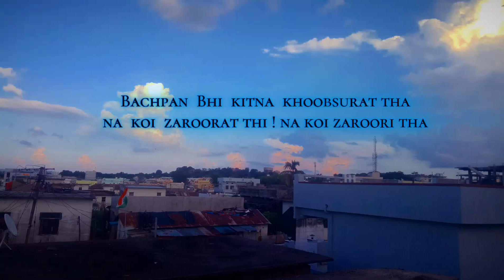bachpan bhi kitna khoobsurat tha 😇lyrics